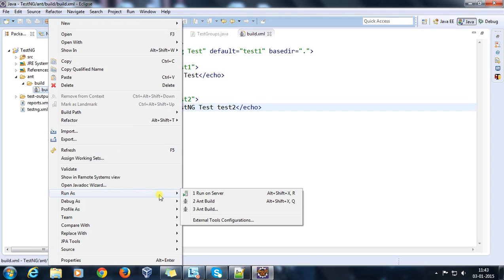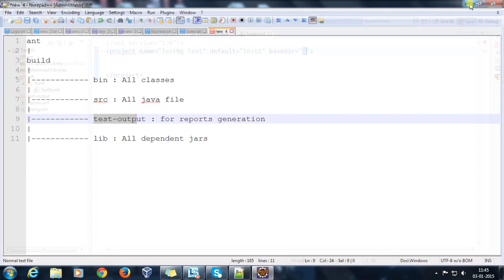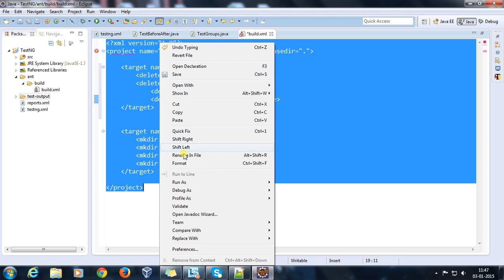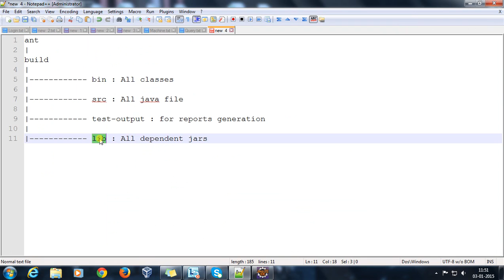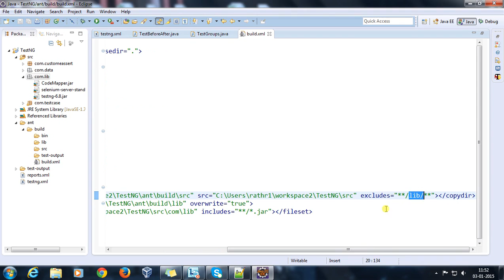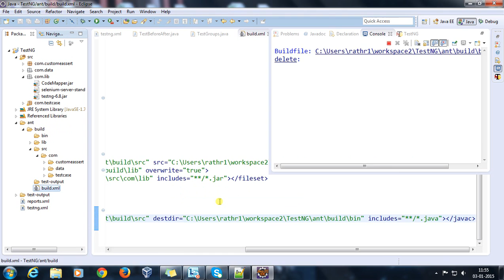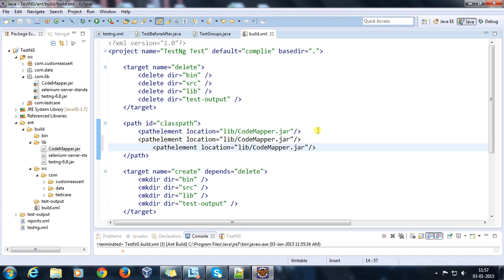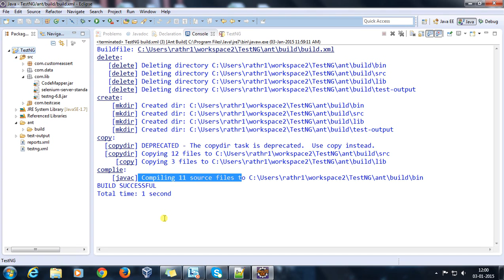4. Apache Ant || Build.xml || Configuration & Execution.